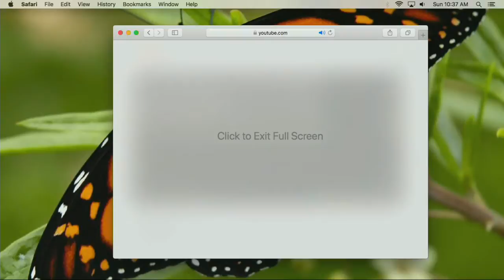Sermon for 10/28/18